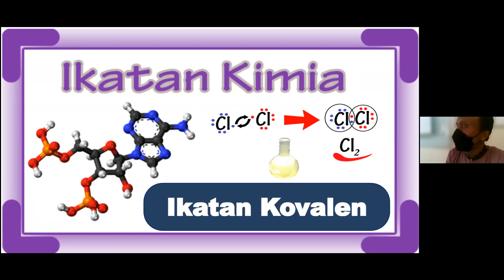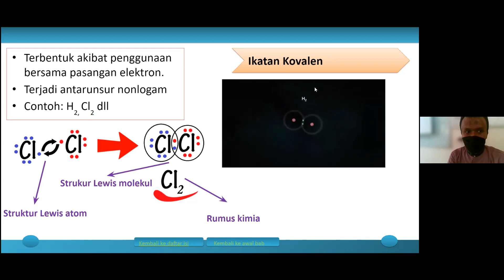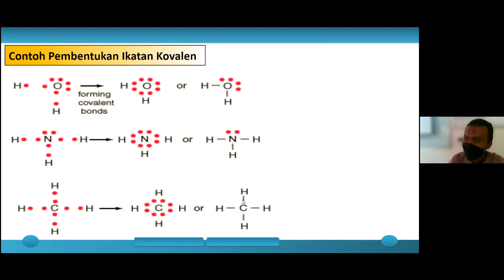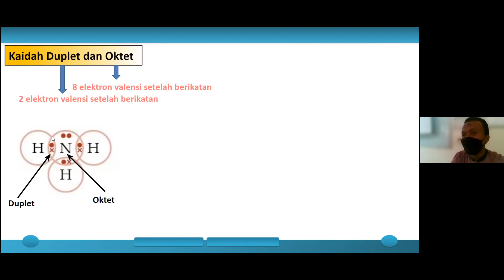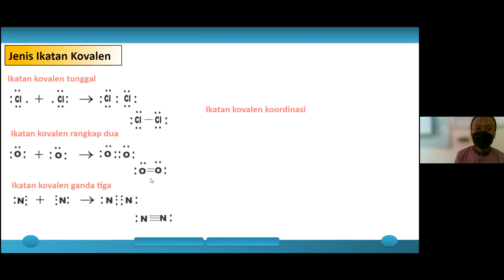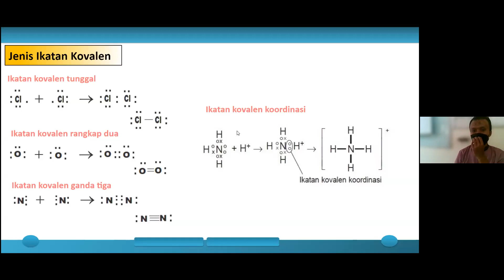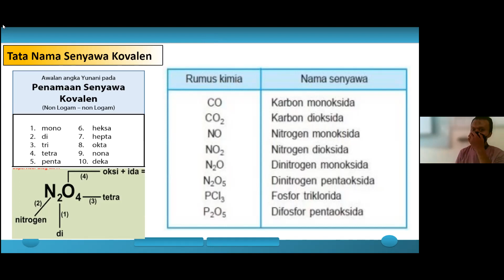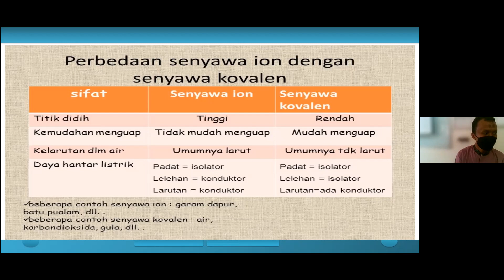Kimia Kelas 10 Semester 1: Ikatan Kimia | Ikatan Kovalen | Pembentukan, Jenis dan Tata Nama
Kimia Kelas 10 Semester 1: Ikatan Kimia | Ikatan Kovalen | Pembentukan, Struktur Lewis, Jenis dan Tata Nama